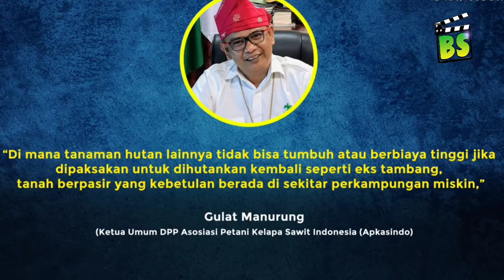LAHAN KELAPA SAWIT JADI TANAMAN HUTAN ??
Ketua Umum DPP Asosiasi Petani Kelapa Sawit Indonesia (Apkasindo) Gulat Manurung meminta pemerintah untuk mempertimbangkan kelapa sawit sebagai tanaman hutan kritis atau terlantar untuk menyelesaikan polemik klaim tumpang tindih sawit rakyat di kawasan hutan.
     Gulat beralasan upaya penyelesaian sawit dalam kawasan hutan yang dikerjakan oleh pemerintah tidak efektif untuk menyelesaikan masalah klaim lahan sawit milik rakyat di kawasan hutan tersebut.